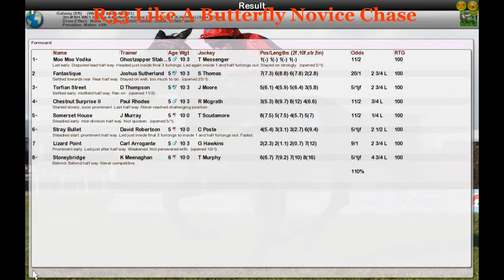NH WK1 R33 Like A Butterfly Novice Chase